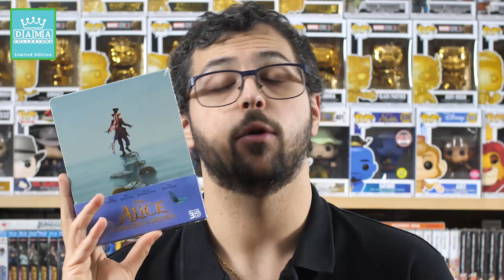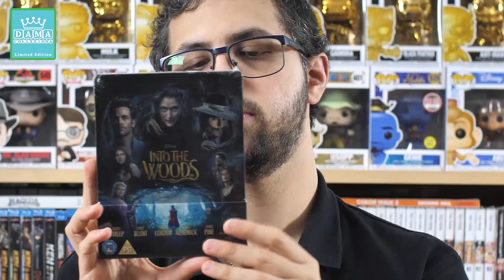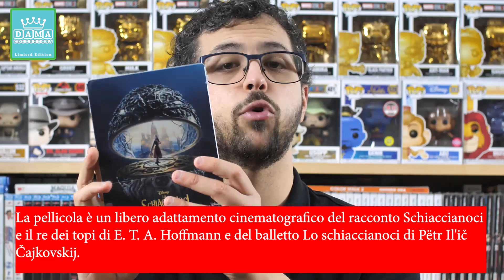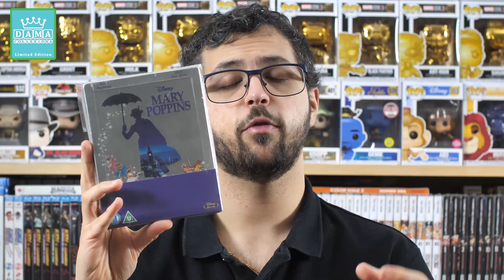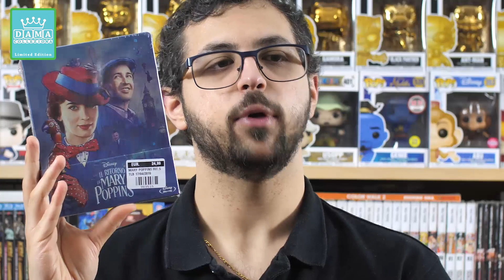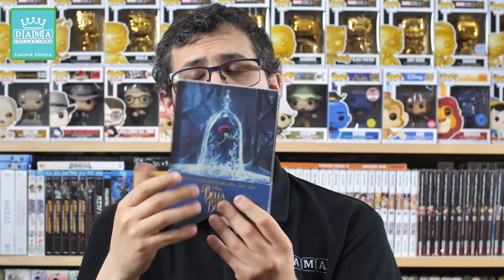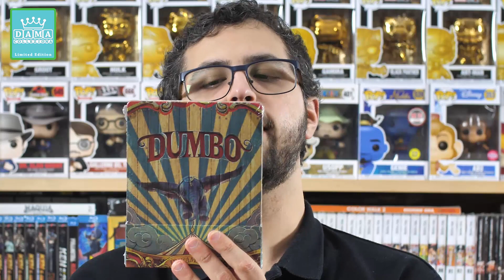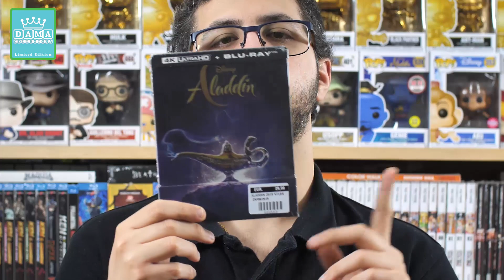COLLEZIONE STEELBOOK LIVE-ACTION DISNEY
Oggi video collezione Steelbook di titoli Live-Action Disney. Quindi ci saranno film storici, in carne ed ossa, della Casa di Topolino e reimmaginazioni moderne. I li chiamo "remake live-action Disney". Collezione composta rigorosamente con titoli che hanno all'interno l'audio italiano

00:00 Intro
02:41 Alice in wonderland
04:03 Alice attraverso lo specchio
05:08 Tron
06:40 Into the woods
08:58 Pirati dei caraibi: La vendetta di Salazar
12:32 Lo schiaccianoci e i quattro regni
15:07 Il grande e potente Oz
17:48 Mary Poppins
20:12 Il ritorno di Mary Poppins
23:03 Cenerentola
24:13 La bella e la bestia
27:54 Il libro della giungla
29:45 Il re leone
31:42 Dumbo
33:52 Aladdin
36:30 Mulan
39:03 Maleficent e Maleficent Signora del Male
43:30 Faccine e Saluti